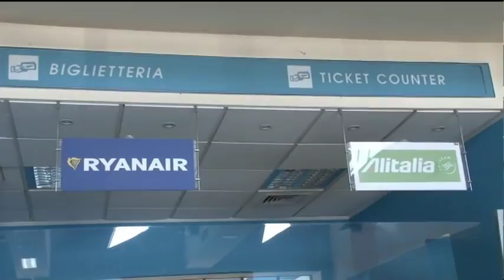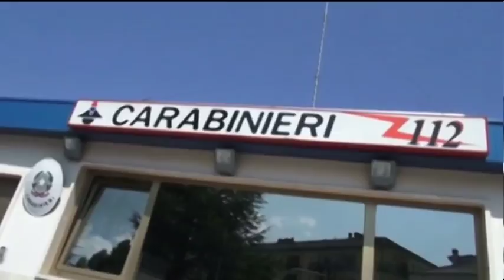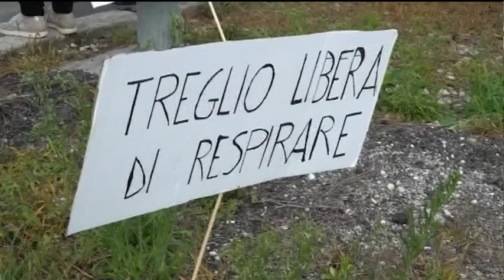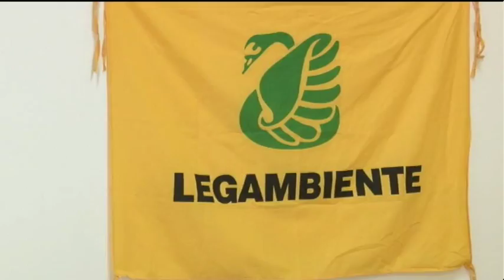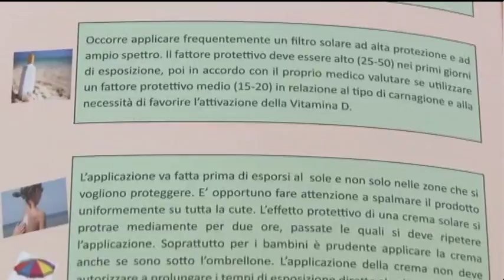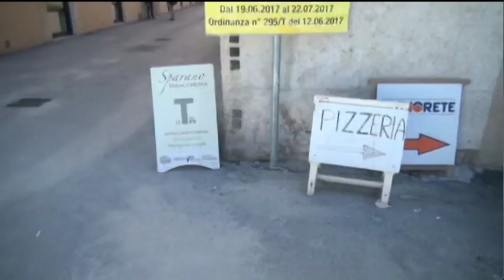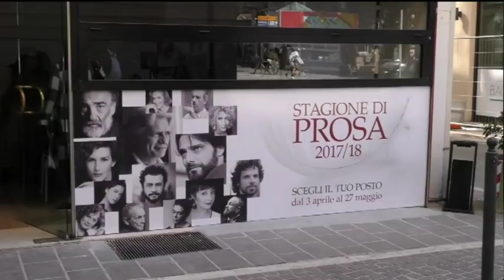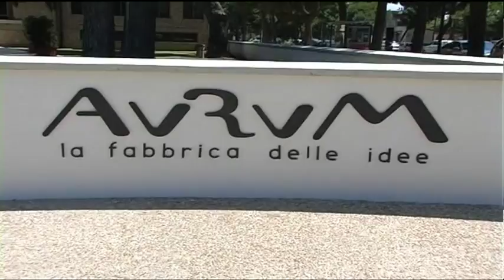TgSei edizione delle 19 martedì 18 luglio 2017